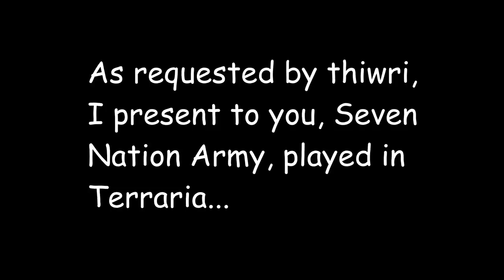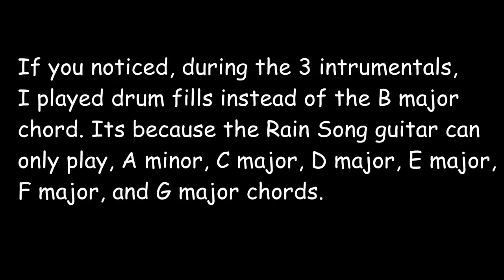Terraria 1.4 - Seven Nation Army (New Rain Song guitar and Drum Set)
Welcome. After my last video a new subscriber commented "play seven nation army", and so i did.

Song: Seven Nation Army
Artist: The White Stripes